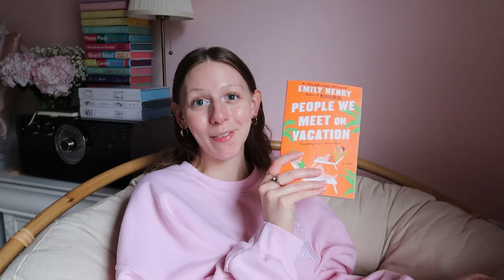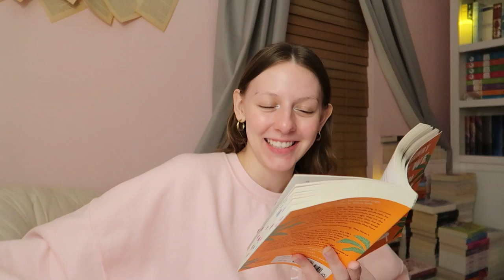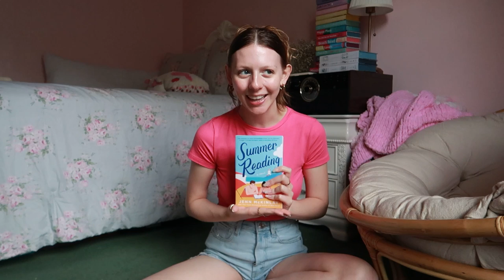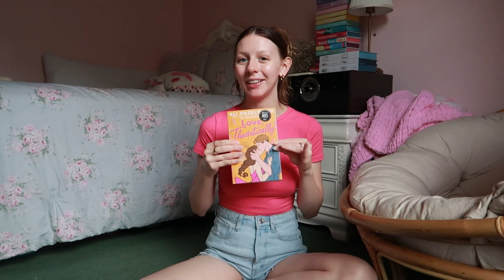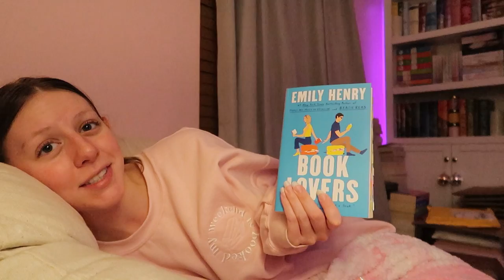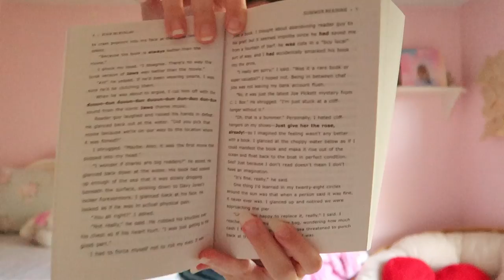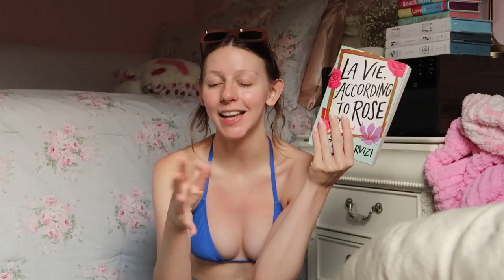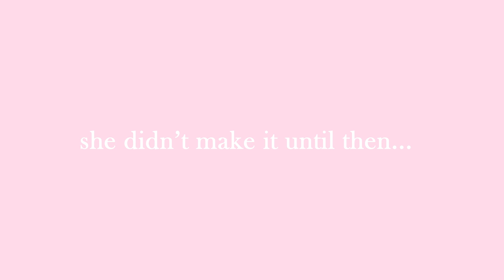I *attempted* to read for 24 hours...a realistic reading vlog 📖🌙💤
Better luck next time, I suppose!

suicide prevention lifeline: call or text 988

Want to send me a book?
amazon wishlist

shop my shelves + more:
- amazon storefront

timestamps:
0:00 intro
5:26 people we meet on vacation
12:07 a brief...intermission
12:11 let's try that again...
16:10 book lovers
26:09 summer reading
27:06 la vie, according to rose
32:27 outro

Kaylee